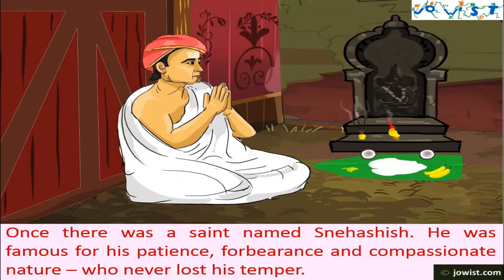Class 2: Fraction Story